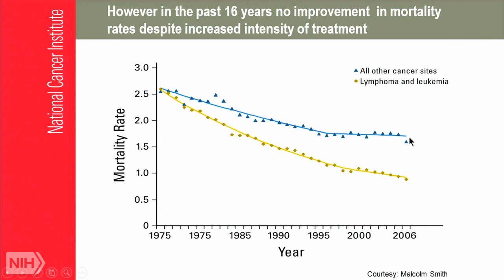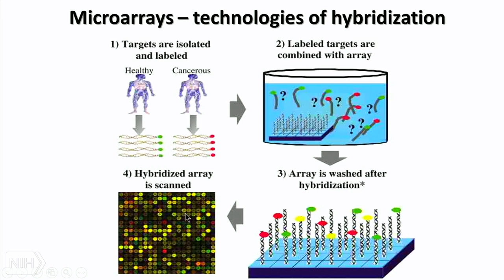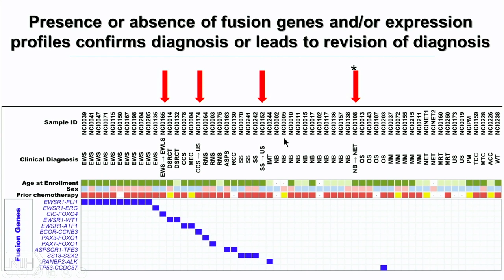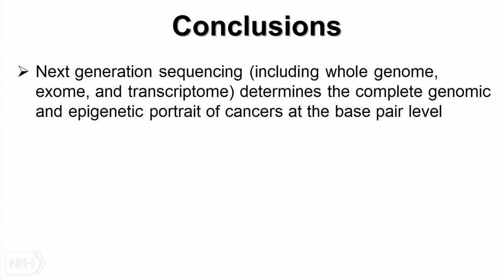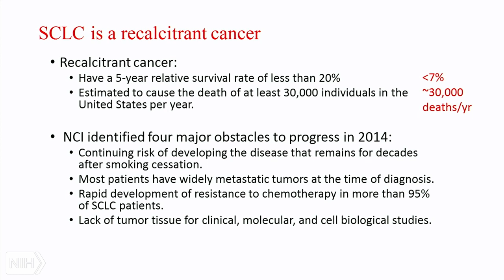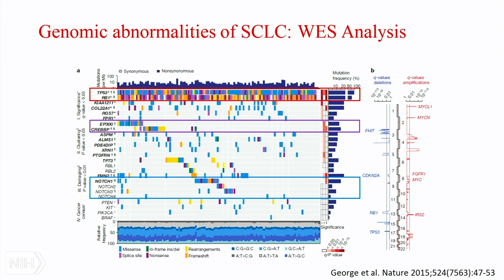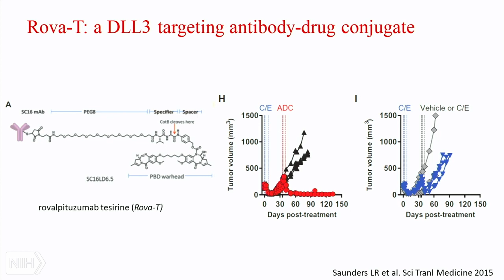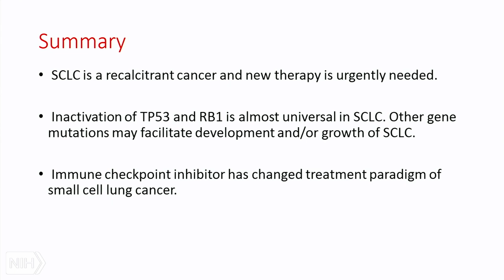TRACO 2019 - Genomics and Small Cell Lung Cancer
Air date: Monday, November 4, 2019, 4:00:00 PM

Views: Total views: 84, (29 Live, 55 On-demand)

Category: TRACO

Runtime: 01:35:21

Description: Genomics and Small cell lung cancer

oncology

Author: Jun S. Wei, Ph.D., NCI, NIH and Haobin Chen, M.D., Ph.D., NCI, NIH